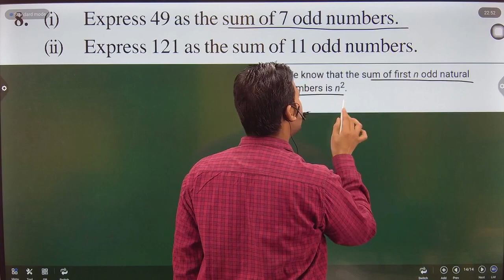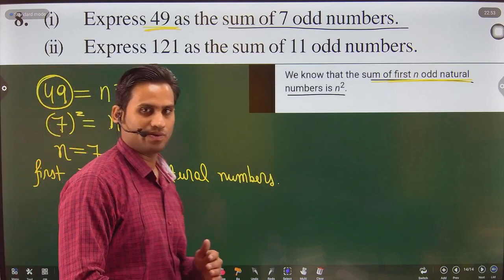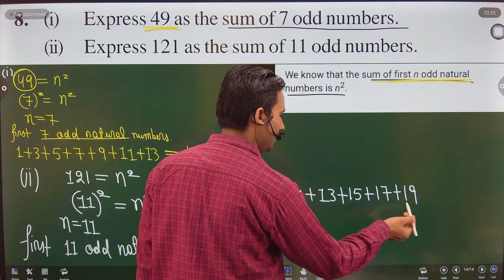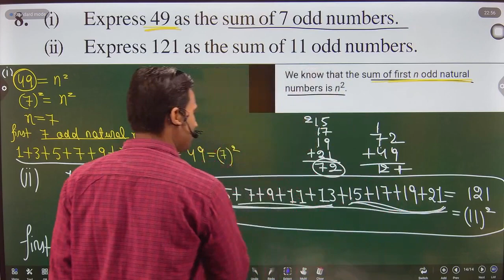Exercise 6.1 Q.8 NCERT Class 8 Maths Ch 6 | (i) Express 49 as the sum of 7 odd numbers. (ii) Express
EXERCISE 6.1
8. (i) Express 49 as the sum of 7 odd numbers.
(ii) Express 121 as the sum of 11 odd numbers.